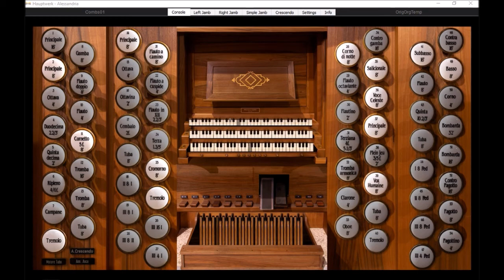Psalm 38, Marcel van de Ketterij, Koraalboek Con Passione (Hauptwerk Alessandria)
Recently the book ''Heft de lofzang aan, romantisch orgelboek bij de Psalmen'', editor Marco den Toom, Con Passione, was published. There is a prelude for each psalm, and for the most popular psalms two or three preludes are available of different composers. Here the prelude of Psalm 38 composed by Marcel van de Ketterij.
Registration can be found at the end of the piece.
Played on Sonarte organ with Hauptwerk, 2010 Mascioni, Alessandria, Chiesa, di San Giovanni Evangelista, Italy, Organist: Herman Pals